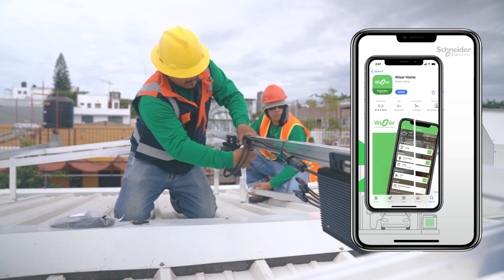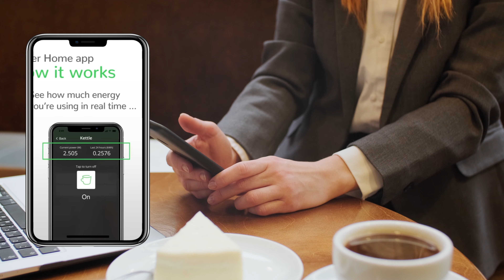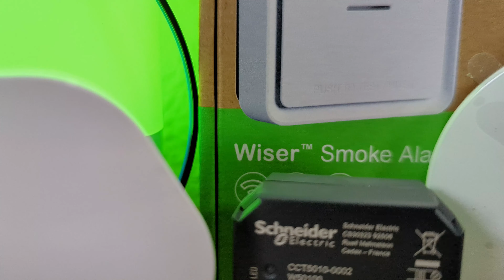Cómo WISER Revoluciona Tu Hogar Conectado 📲🏡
¿Imaginas un hogar donde todo FUNCIONA A LA PERFECCIÓN y se adapta a tu estilo de vida? Con WISER de Schneider Electric, transforma tu casa en un REFUGIO INTELIGENTE, cómodo y seguro. Controla iluminación, persianas, calefacción y más desde una aplicación intuitiva. 🚀

¡Únete a nuestra Comunidad y disfruta de beneficios exclusivos! 🌟

🔥 Explora nuestro canal de YouTube y conviértete en miembro para acceder a contenido especial y mucho más

📣 Únete a nuestra vibrante comunidad en Telegram:

Mantente al día con nuestras últimas novedades: Canal de Difusión Oficial

👉 ¿Quieres apoyar nuestro trabajo? ¡Puedes invitarnos a un café!

🪙 Bitcoin: bc1qc2qsq2fmqf88uuw3l4kd5jm3s4pkw60aha0ed4